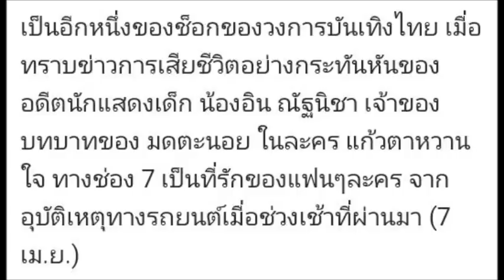เปิด IG Story สุดท้ายของ น้องอิน ณัฐนิชา ก่อนเกิดเหตุ